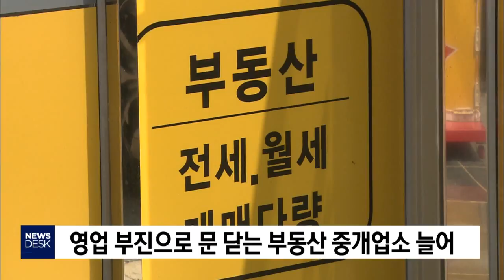문 닫는 부동산 중개업소 늘어나[포항MBC뉴스]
영업 부진 등으로 문을 닫는 부동산 중개업소가 늘고 있습니다.
           ◀ＥＮＤ▶

한국 공인중개사협회에 따르면, 지난달
경북에서 문을 닫은 공인중개사는 42곳으로
개업한 27곳에 비해 많습니다.

올 들어 10월까지 폐업한 곳은 430곳으로
새로 문을 연 데보다 70여 곳 많습니다.

대구의 공인중개사도
지난 10월 문 닫은 곳이 52군데로
개업한 50곳보다 많았습니다.